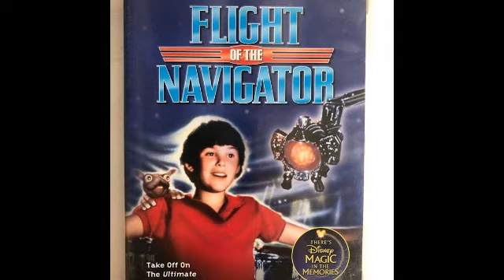MY TOP 15 SCI-FI MOVIES OF ALL TIME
Check Out The Daigler Reviews ,he has some awesome movie content